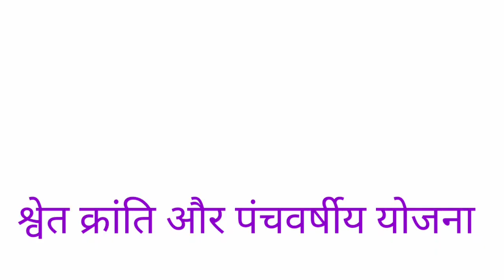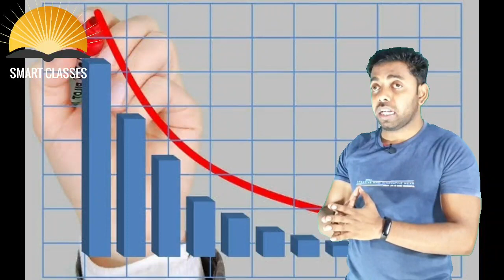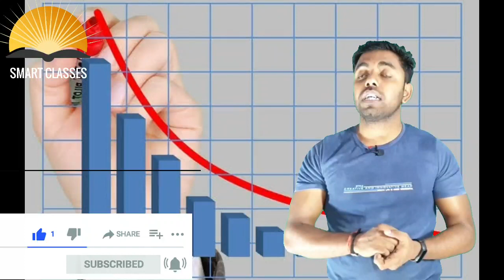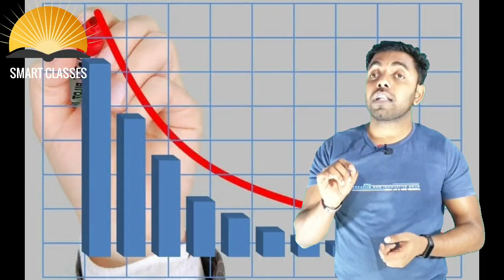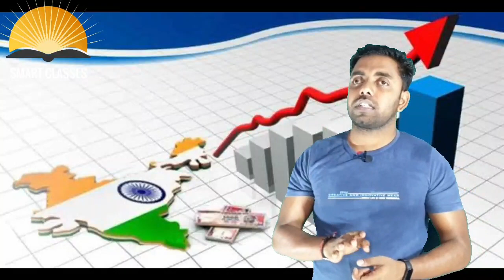SHVET KRANATI OR PANCHVARSHIYA YOJANA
SHVET KRANATI OR PANCHVARSHIYA YOJANA1947 से 2017 तक, भारतीय अर्थव्यवस्था का नियोजन की अवधारणा का यह आधार था। इसे योजना आयोग (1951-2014) और नीति आयोग (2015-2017) द्वाराSHVET KRANATI OR PANCHVARSHIYA YOJANA विकसित, निष्पादित और कार्यान्वित की गई पंचवर्षीय योजनाओं के माध्यम से किया गया था। पदेन अध्यक्ष के रूप में प्रधान मंत्रीSHVET KRANATI OR PANCHVARSHIYA YOJANA के साथ, आयोग के पास एक मनोनीत उपाध्यक्ष भी होता था, जिसका ओहओह एक कैबिनेट मंत्री केSHVET KRANATI OR PANCHVARSHIYA YOJANA बराबर होता था। मोंटेक सिंह अहलूवालिया आयोग के अंतिम उपाध्यक्ष थे (26 मई 2014 को इस्तीफा दे दिया)। बारहवीं योजना का कार्यकाल मार्च 2017 में पूरा हो गया। [1] चौथी योजना से पहले, राज्य संसाधनों का आवंटन पारदर्शी और उद्देश्य तंत्र के बजाय योजनाबद्ध पैटर्न पर आधारित था, जिसके कारण SHVET KRANATI OR PANCHVARSHIYA YOJANA1969 में गडगिल फॉर्मूला अपनाया गया था। आवंटन का निर्धारण करने के लिए तब से सूत्र के संशोधित संस्करणों काSHVET KRANATI OR PANCHVARSHIYA YOJANA उपयोग किया गया है। राज्य की योजनाओं के लिए केंद्रीय सहायता। [2] 2014 में निर्वाचित नरेंद्र मोदी के नेतृत्व वाली नईSHVET KRANATI OR PANCHVARSHIYA YOJANA सरकार ने योजना आयोग के विघटन की घोषणा की थी, और इसे नीति आयोग (अंग्रेज़ी में पूरा नाम "नेशनल इंस्टीट्यूशन फॉर ट्रांसफॉर्मिंग इंडिया" है) द्वारा प्रतिस्थापित किया गया था।SHVET KRANATI OR PANCHVARSHIYA YOJANA